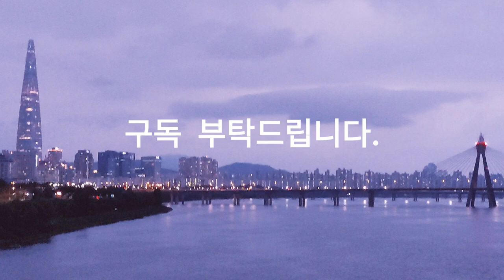한강스토리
한강스토리, 자연미, 自然美, Naturalbeauty, 힐링, 여행, Healing, TripSubscribe and like. I beg you. Smartphone : LGㅡWINGSource : You Cut/ Loving you.